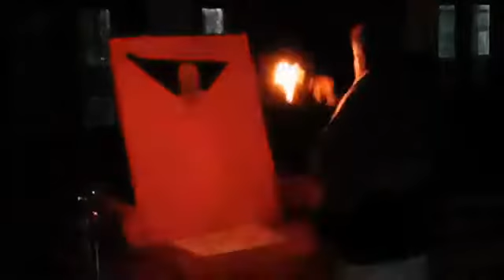Makar Sankranti Mangla Aarti - Sri Sri Radha Raman Vihari Gaudiya Math - Janakpuri Date:- 14/01/2019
मंगल श्रीगुरु-ग़ौर मंगल मूरति।  मंगल श्री राधाकृष्ण-युगल-पीरिति ।।
मंगल निशान्त लीला मंगल उदये ।  मंगल आरति जागे भकत हृदये ।।
तोमर निद्राय जीव निद्रित धराय ।  तव जागरणे विश्व जागरित हय ।।
शुभ दृष्टि कर प्रभु जगतेर प्रति ।  जागुक हृदये मोर सुमंगला रति ।।
मयूर-शुकादि सारि कत पिकराज ।  मंगल जागर हेतु करिछे विराज ।।
सुमधुर ध्वनि करे जत शाखीगण ।  मंगल श्रवण बाजे मधुर कूजन ।।
कुसुमित सरोवरे कमल-हिल्लोल ।  मंगल सौरभ बहे पवन कल्लोल ।।
झाँझर काँसर घण्टा शंख करताल ।  मंगल मृदंग बाजे परम रसाल ।।
मंगल आरति करे भकतेर गण ।  श्री केशव दास करे नाम संकीर्तन ।।

विभावरी-शेष आलोक-प्रवेश,  निद्रा छाड़ि उठ जीव ।
बोलो हरि हरि, मुकुंद मुरारि,  राम-कृष्ण हयग्रीव ।।
नृसिंह वामन, श्रीमधुसूदन,  ब्रजेंद्रनन्दन श्याम ।
पूतना-घातक, कैटभ-शातन,  जय दाशरथि-राम ।।
यशोदा-दुलाल, गोविन्द-गोपाल,  वृन्दावन-पुरंदर ।
गोपीप्रिय-जन, राधिका-रमण,  भुवन-सुंदरवर ।।
रावणांतकर, माखन तस्कर,  गोपीजन-वस्त्रहारी ।
ब्रजेर राखाल, गोपवृंदपाल,  चित्तहारी वंशीधारी ।।
योगीन्द्र-वन्दन, श्रीनन्द-नन्दन,  ब्रजजन भयहारी ।
नवीन नीरद, रूप मनोहर,  मोहन-वंशीबिहारी ।।
यशोदा-नन्दन, कंस-निसूदन,  निकुंजरास विलासी ।
कदम्ब-कानन, रास परायण,  वृंदाविपिन-निवासी ।।
आनन्द-वर्द्धन, प्रेम-निकेतन,  फुलशर-योजक काम ।
गोपांगनागण, चित्त-विनोदन,  समस्त-गुणगण-धाम ।।
यामुन-जीवन, केलि-परायण,  मानसचन्द्र-चकोर ।
नामसुधारस, गाओ कृष्ण-यश,  राख वचन मन मोर ।।

श्रीकृष्णचैतन्य प्रभुनित्यानन्द ।
श्रीअद्वैतगदाधर श्रीवासादि गौरभक्तवृन्द ।।

Youtube के Sabhi वीडियो को Facebook पर देखने के लिए इस लिंक पर क्लिक करें

Smart Phone - Best Higher Price -
Smart Phone - Best Suitable Price -
Smart Phone - Best Lower Price -

Tripod Kit - Best Higher Price
Tripod Kit - Best Suitable Price
Tripod Kit - Best Lower Price

Selfie Stick - Best Higher Price
Selfie Stick - Best Suitable Price
Selfie Stick - Best Lower Price

Microphone Mic - Best Higher Price
Microphone Mic - Best Suitable Price
Microphone Mic - Best Lower Price

Headphone - Best Higher Price
Headphone - Best Suitable Price
Headphone - Best Lower Price

Keywords -
Sri Sri Radha Raman Vihari Gaudiya Math
Janak Puri
Gaudiya Math
मंगला आरती
Mangla Aarti

◆◆◆ Keep Supporting ◆◆◆